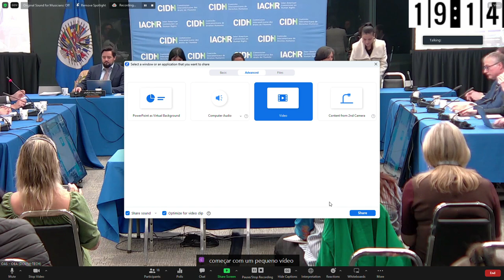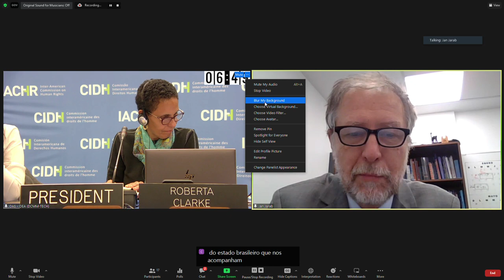Brasil: Proteção dos direitos humanos de crianças e adolescentes trans